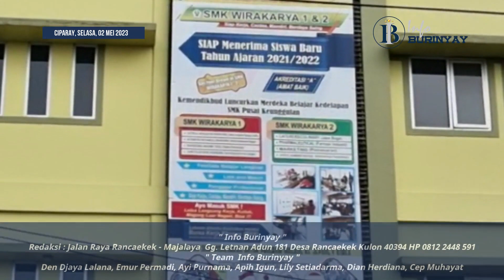DR. H. Yusnan Berikan Tausiah Pada Acara Halalbi Halal serta Santunan Anak Yatim dan Dhuafa di YPPGM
CIPARAY, INFO BURINYAY - Dr .H. Yusnan Yusup M.Si M.Mkes., memberikan tausiah Pada kegiatan Halal bihalal serta santunan anak yatim dan dhuafa, yang di selenggarakan oleh Yayasan Pendidikan Pembangunan Generasi Muda Indonesia, bertempat di Kampus SMK Wirakarya 1 & 2, Jalan Raya Andir No 17 Desa Pakutandang Kecamatan Ciparay Kabupaten Bandung, Selasa, 2 Mei 2023.

Halal bihalal serta santunan anak yatim dan dhuafa, yang Rutin di selenggarakan oleh YPPGMI tersebut, menjadi sesuatu yang penting, karena hubungan manusia bukan hanya kepada Allah SWT, tapi juga hubungan sesama manusia. Kesalahan-kesalahan manusia kepada Allah bisa dimohonkan ampun kepada-Nya melaui istighfar, bertobat dan tidak mengulangi, serta melakukan ibadah lainnya. Namun untuk kesalahan terhadap sesama, setiap orang harus memohon maaf kepada individu manusia langsung atas kesalahanyang pernah dilakukannya.

Mengawali Tausiahnya, Dr .H. Yusnan Yusup M.Si M.Mkes selaku Dosen Pengajar STKINDO Wirautama menyampaikan halal bihalal merupakan salah satu sarana untuk saling bertemu, silaturahmi sekaligus menjadi media untuk saling memberi maaf kepada sesama.

Lebih lanjut Yusnan dalam Tausiahnya menegaskan keberhasilan ibadah saum adalah takwa serta perlunya evaluasi mengenai ibadah puasa Ramadan yang telah dilaksanakan sehingga dapat terlihat dari iman yang tidak mudah goyah, salat yang berkualitas, siap berbagi, pemaaf, menepati janji, sabar, dan malu melakukan dosa.

Seusai laksanakan Tausiah, DR .H. Yusnan Yusup M.Si M.Mkes ketika di temui Reporter Denjaya Lalana Info Burinyay mengatakanberbagai ibadah yang harus dilakukan sebagai seorang muslim, dan memberikan filosofi dan kisah yang menarik yang dapat diimplementasikan dalam kehidupan sehari-hari.

Menurutnya, keberhasilan sebuah lembaga atau organisasi salah satunya ditentukan oleh kolaborasi sumber daya yang terlibat. Melalui agenda halal bihalal,

Sementara Diakhir acara Ketua Yayasan Pendidikan Pembangunan Generasi Muda Indonesia H. Asep Ikhsan SE., M.Pd., MM ketika di temui Reporter Info Burinyay berharap acara halal bihalal dapat menjadi momentum untuk merajut silaturahmi, kebersamaan, dan perekat kita semua untuk lebih meningkatkan sinergitas menuju YPPGMI yang unggul dan bereputasi, baik secara nasional maupun internasional dan segala hajat dan pencapaian yang ingin diraih dapat terlaksana dan dikobul oleh Allah SWT, serta bertambahnya keberkahan  kebaikan. Diharapkan keluarga besar YPPGMI dapat terus menebar kebaikan. Pungkasnya.

Liputan Reporter Info Burinyay : DEN DJAYA LALANA